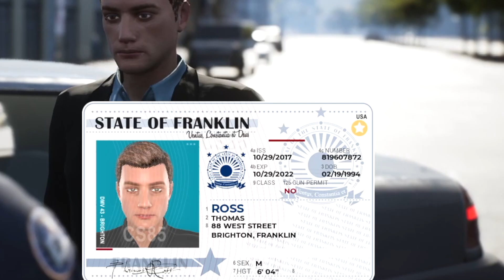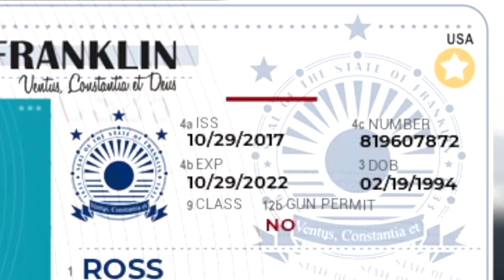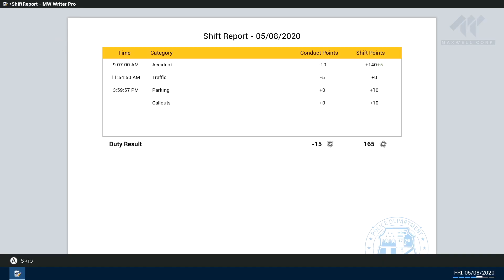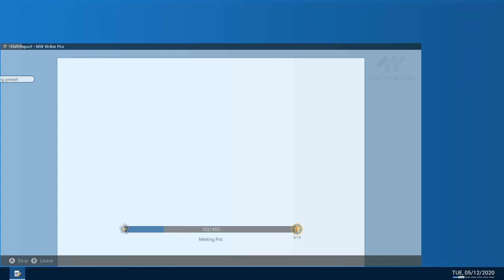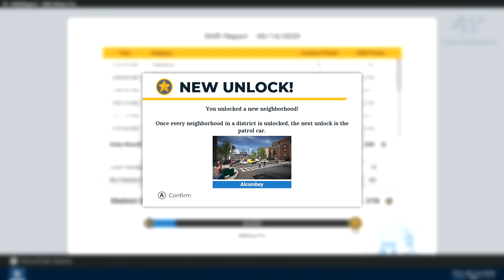WRONG YOUTUBER PLAYING A COP PART 2 LOL! [ COP SIMULATOR: PATROL OFFICERS ]